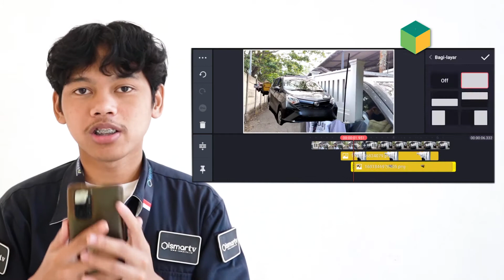SMARTTIPS - CARA MEMBUAT PUZZLE TRANSITION DI SMARTPHONE